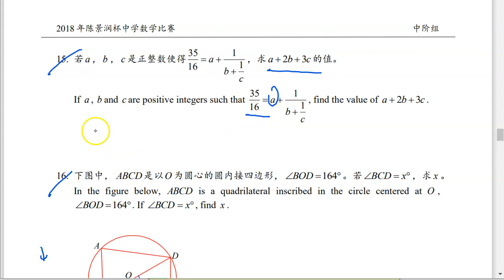陈景润数学比赛：2018中阶组#15-#17